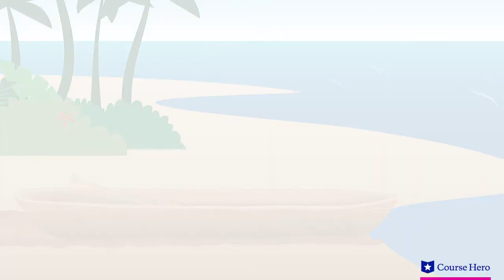Robinson Crusoe | Chapter 10 Summary & Analysis | Daniel Defoe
Summarize videos instantly with our Course Assistant plugin, and enjoy AI-generated quizzes Robinson Crusoe chapter summary in under five minutes!  Robinson Crusoe is Daniel Defoe's classic novel about sailor Robinson Crusoe, who is shipwrecked and alone on a desert island.
Course Hero's video study guide provides in-depth summary and analysis of Chapter 10 of Daniel Defoe's novel Robinson Crusoe.

Download the free study guide and infographic for Daniel Defoe's classic Robinson Crusoe